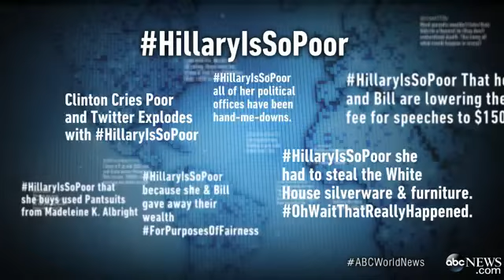Hillary Clinton Making Her Cas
The reaction after speaking to Diane Sawyer.